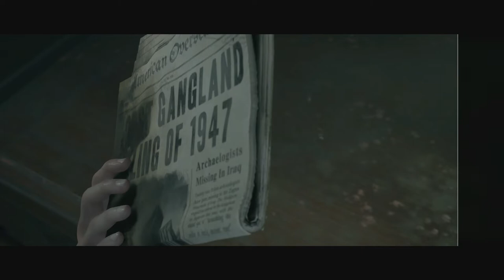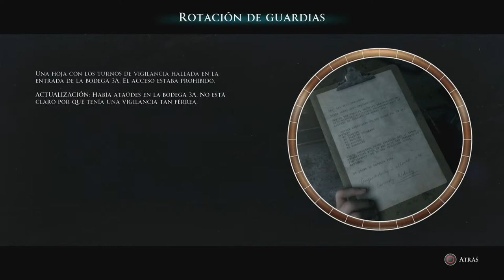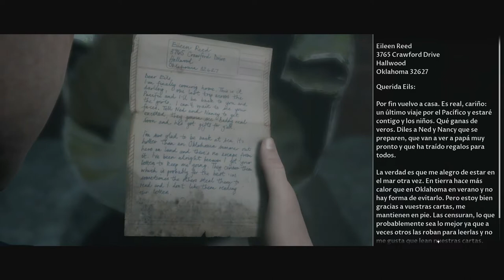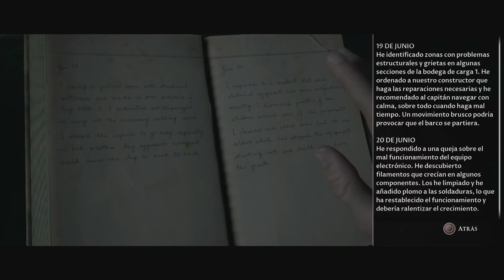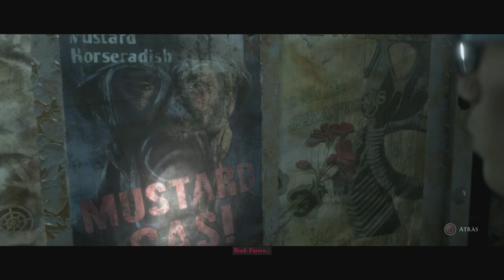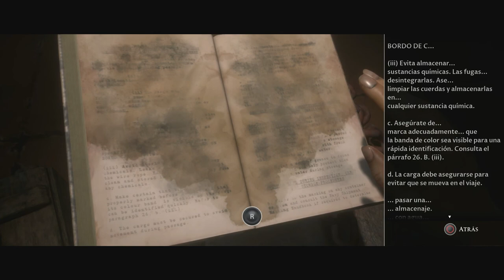The Dark Pictures Anthology: Man of Medan (Gameplay en Español, Ps4) 2ª Vuelta Capitulo 3